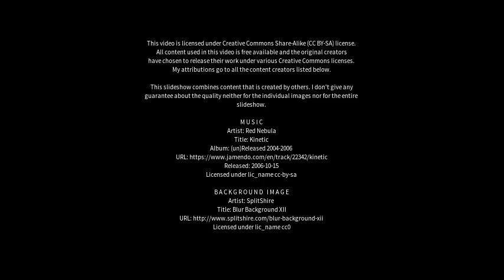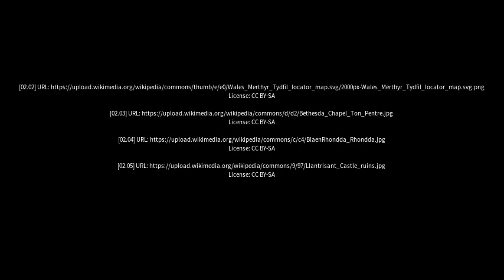Best places to visit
Best places to visit - Llantwit Fardre (United Kingdom) Best places to visit - Slideshows from all over the world - City trips, nature pictures, etc.